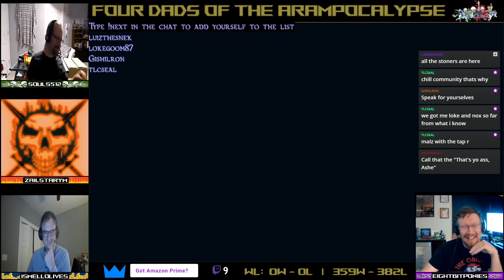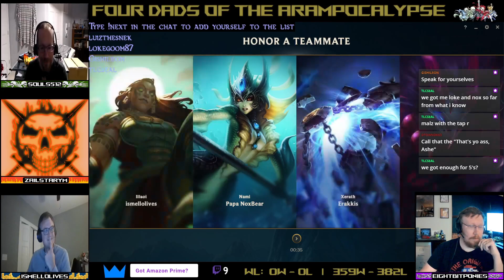"RITO PLS!" -- Four Dads of the ARAMpocalypes (20230512)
feat. ismellolives, Souls512, ZailStarym

Game 1 - Ashe, Illaoi, Tryndamere

Game 2 - Custom ARAM
EightBitPonies as Viktor
Erakkis as Veigar
LuizTheSnek as Hecarim
Gishil as Master Yi
Souls512 as Blitzcrank

VS

ismellolives as Sett
AmumuChapsMyAshe as Urgot
GreenDragon9151 as Pantheon
Papa NoxBear as Aurelion Sol
TknoxTv as Cho'Gath

Game 3 - Custom Draft
EightBitPonies as Caitlyn
Elprede as Nami
Bennett the Dog as Ornn
GreenDragon9151 as Gangplank
Frogz is bad as Kennen

VS

ismellolives as Vi
Souls512 as Tryndamere
kclapcheks as Gnar
lucanewman as Viego
Papa NoxBear as Brand